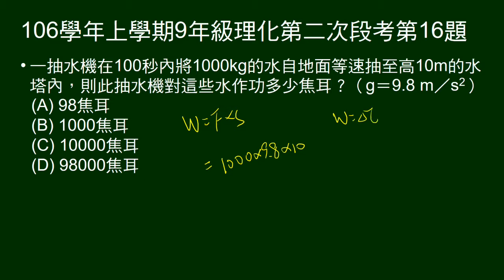106學年上9年級理化二段第16題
抽水機把某質量的水，抽高某距離，問抽水機作功。